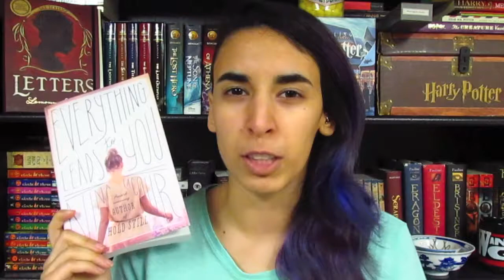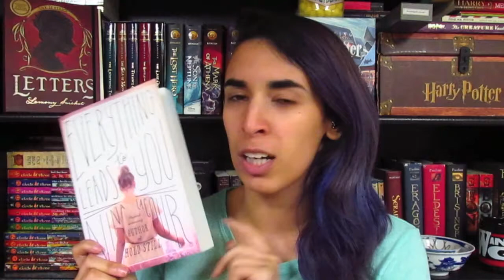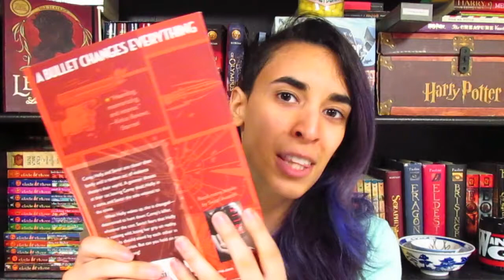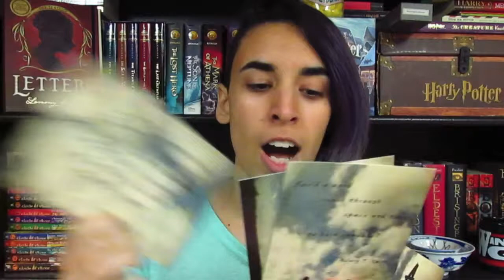Book Riot YA Quarterly Box Unboxing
Unboxing the second Book Riot YA quarterly box!